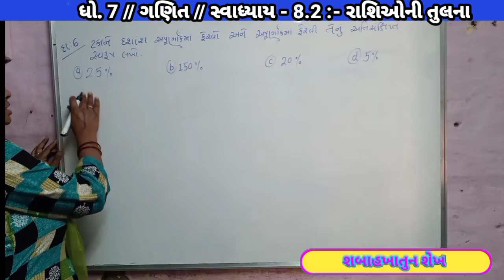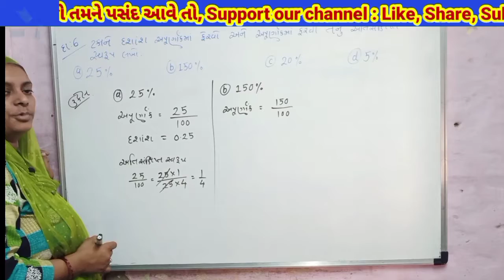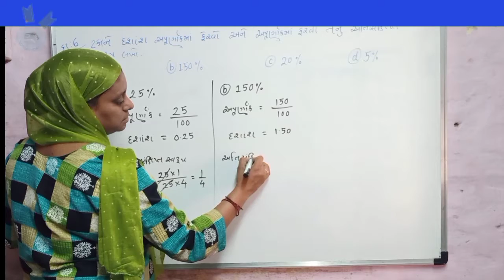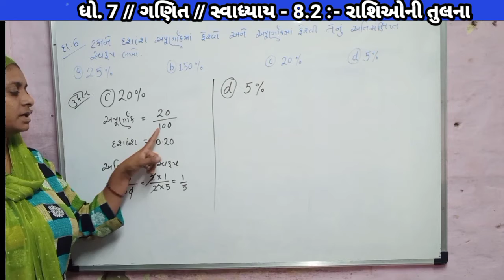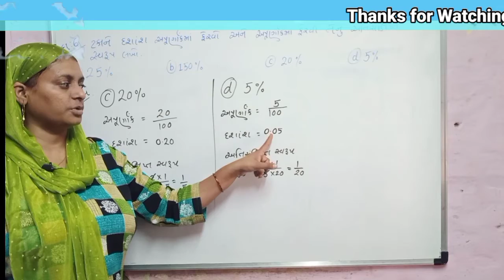Rashi O Ni Tulna // Maths std 7 // Swadhyay 8.2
Rashi O Ni Tulna Maths std 7 Maths in gujarati gseb syllabus NCERT solutions Swadhyay 8.2